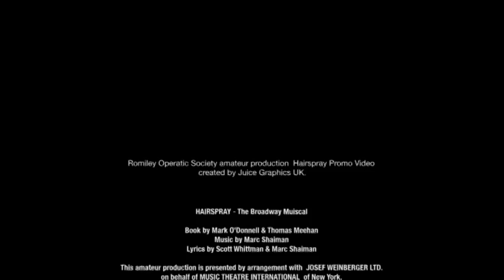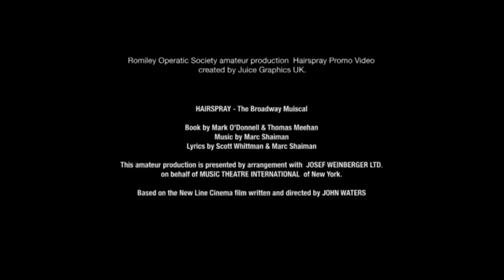ROS Hairspray Promo Vid 2015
Romiley Operatic Society proudly presents the fabulous musical 'Hairspray'.  Here is a sneaky look at what is going on in rehearsals.
'Hairspray' will be coming to the Plaza Theatre in Stockport on Tuesday 10th to Saturday 14th March 2015.
Tickets are available from: ROS Ticket Hotline: 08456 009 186 or
The Plaza Box Office: 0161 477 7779